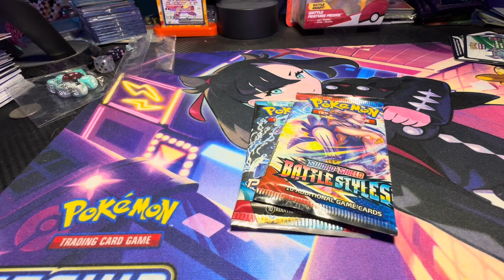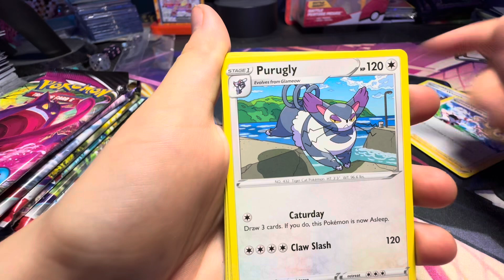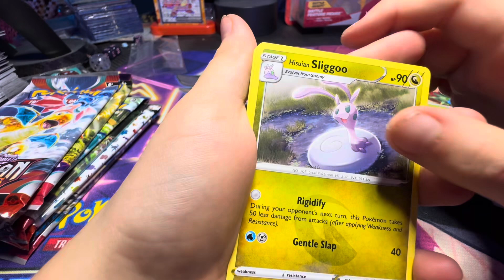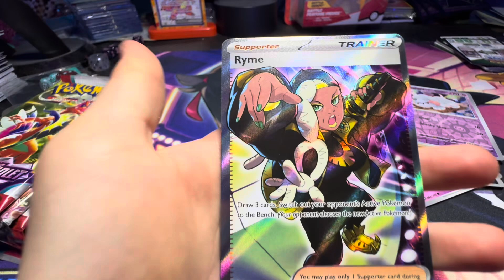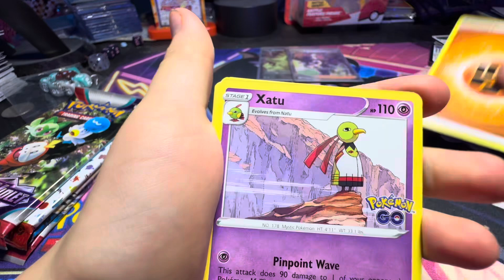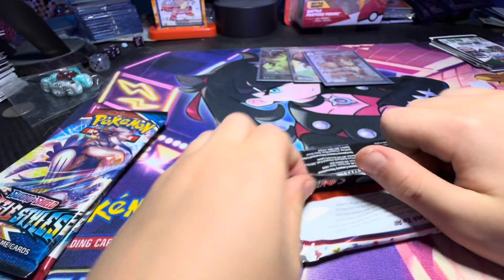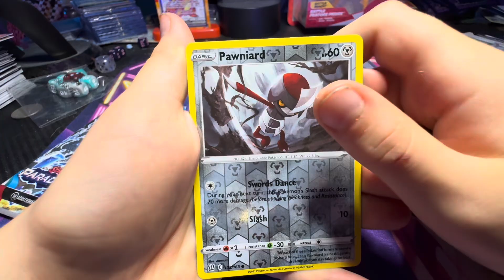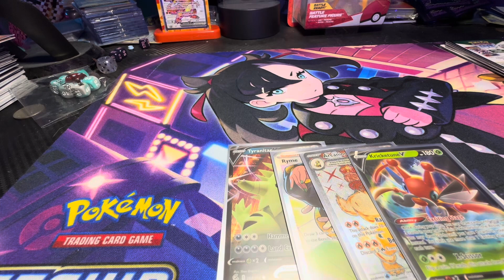Collectible Card Club Box Opening!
Another collectible card club box opening! How many hits will we get this time?